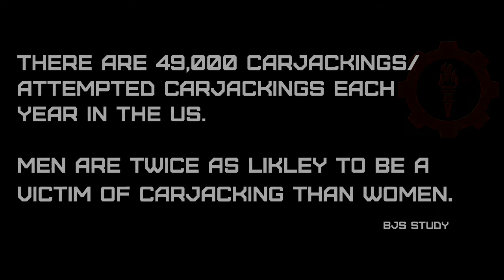Vehicle Defense Fundamentals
A preview of the Sage Dynamics Vehicle Defense Fundamentals course.